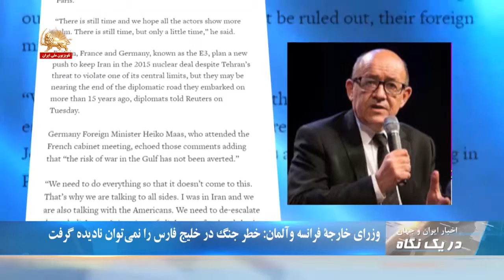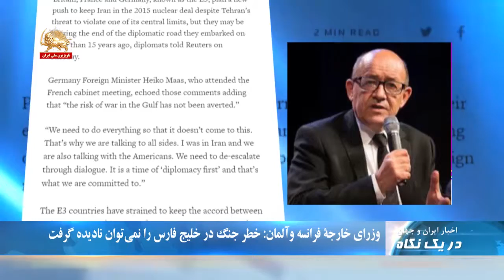سفر برایان هوک به خاورمیانه و اروپا برای بررسی تهدیدهای رژیم ایران - در یک نگاه